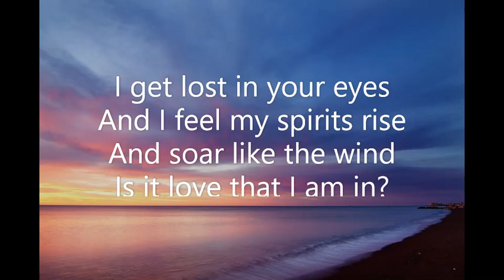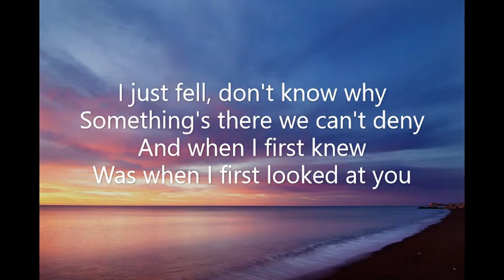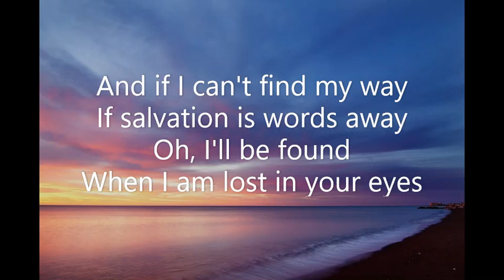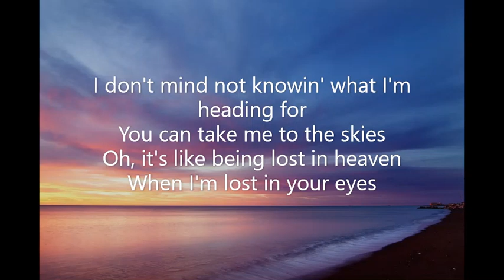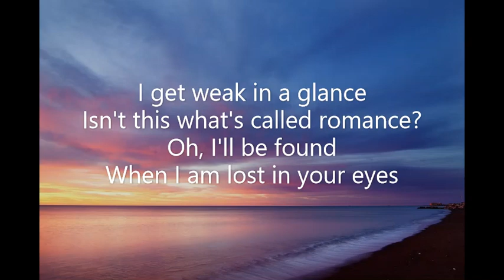Lost in your eyes - Debbie Gibson - (Lyrics)(I get lost in your eyes And I feel my spirits rise)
Debbie Gibson
Lyrics

About
Album: Electric Youth
Released: 1989
Artist: Debbie Gibson